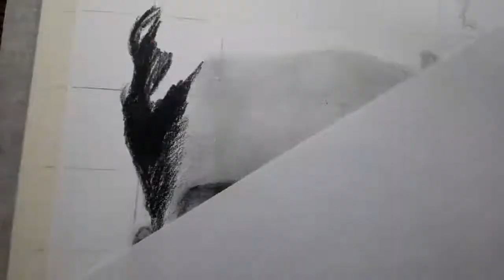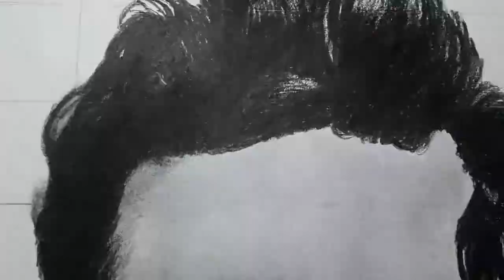How to draw sachin tendulkar easy | How to draw sachin tendulkar face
Topics covered :-
1-How to draw Sachin Tendulkar
2-How to do shading in drawing of Sachin Tendulkar
3-How to do blending in drawing of Sachin Tendulkar
4-How to draw outline of Sachin Tendulkar sketch

Here's a complete realistic sketch of Sachin Tendulkar with pencil shading , in this video I used grid method to draw the outline of this sketch

I hope you liked the video , you can buy drawing pencils from the link given below👇

If you want to give me any suggestions about my drawing or want some new drawing you can write in the comment section below.